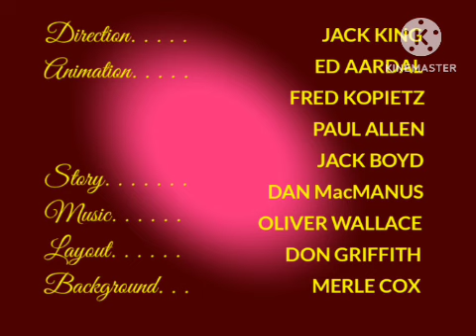Poppy Pig Poppy And The Rainstorm (1948)